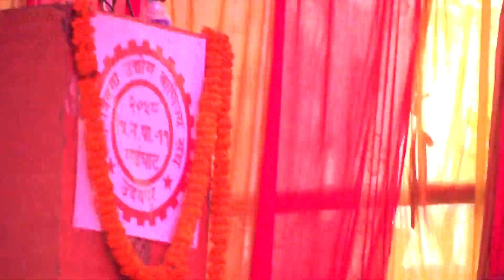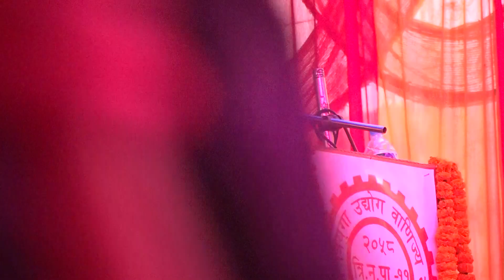त्रियुगा उद्योग बाणिज्य संघ गाईघाटको उद्घाटन सत्रमा बोल्दै प्रदेश सांमसद विमल कार्की